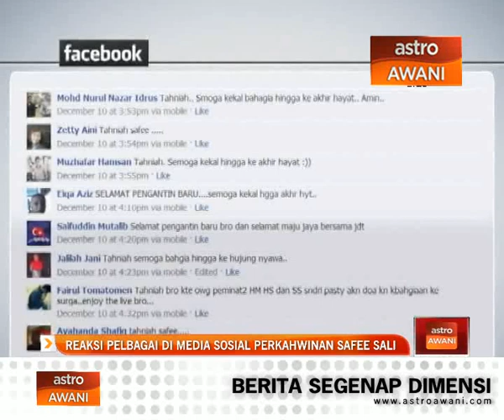Reaksi pelbagai di media sosial perkahwinan Safee Sali